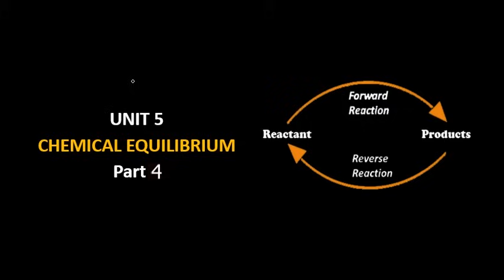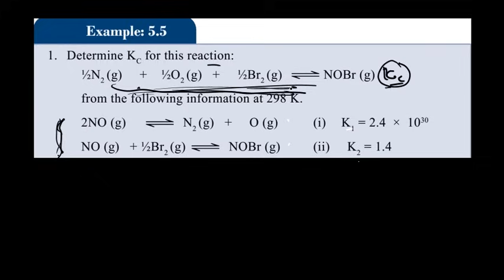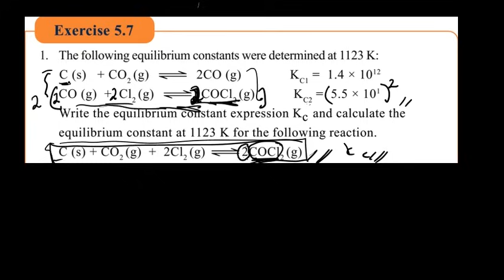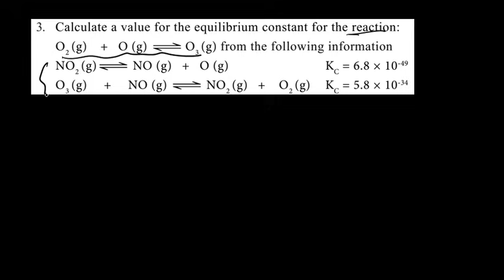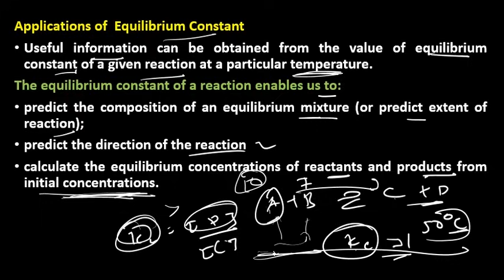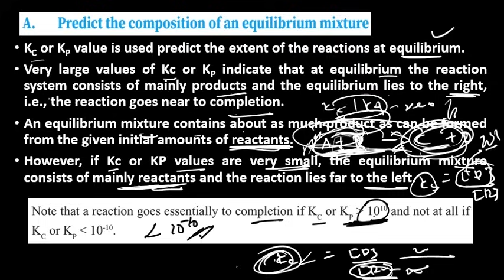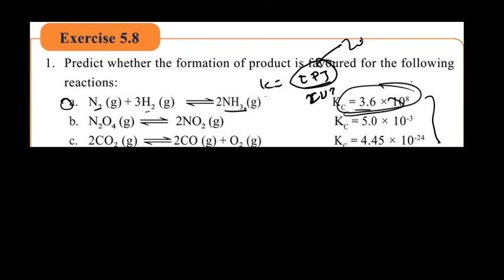Grade 11 chemistry Unit 5 Chemical equilibrium Part 4